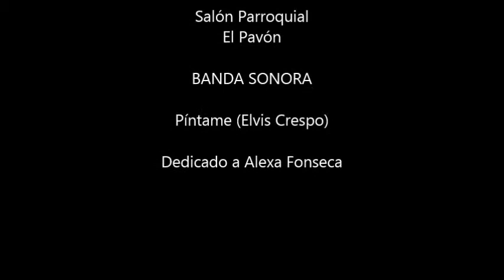Lagarteando con Jean Carlos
Otro video con mis grandes amigos de Nápoles, este fué grabado en el 2012, en la Pascua Juvenil en San Marcos y en Bar El Pavón en San Carlos, después de una mejenga en San Jerónimo...